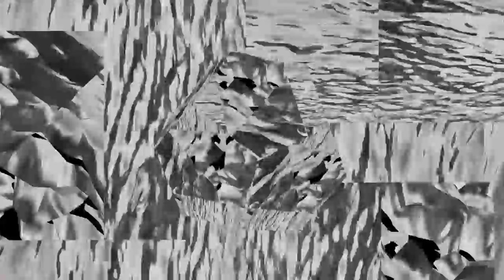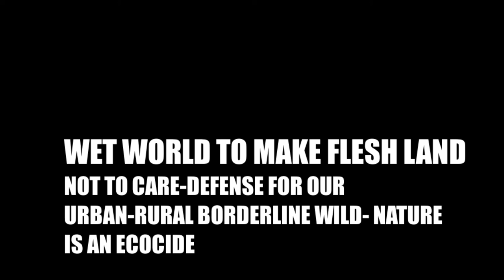CARBONO _ Wet World to make Flesh Land I_ by Moher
Low-Fi video collage_ VIDEO ART BRUIT:
Images, Sound and Video -  files harvested and edit only with a mobil-phone
speculative-metabolic- glitchy-distopic-minerals- interspecie- digestive botanics-noise-field_recordings-sonoplastia
Soil-communities and urban ecological processes, contexts, actions and struggles are generated by interweaving technologies and natural environments to the point they both become inseparable.

Carbon(6_C_12.01) is the one of the earthlings fundamental transpecies, human and non-human basilar proto-elements for living and non-living. Can Carbono br the recognition on a valid “other” in plants and so the beginning of recognizing that vegetable “other” in us?  RESISTING their is a NEW bordeliner URBAN-RURAL WILD LIFE  NATURES, complex, dynamic, responsive, situated, self-organizing circulatory ecosystems.  AND SO OFTEN PERCEIVED AS TOXIC-WASTE-TRASH FLORA AND FAUNA, but perhaps the only nature that we'll ever know.

DATA-ACTION-DATA :Montcada i Reixac 2021
April 2021